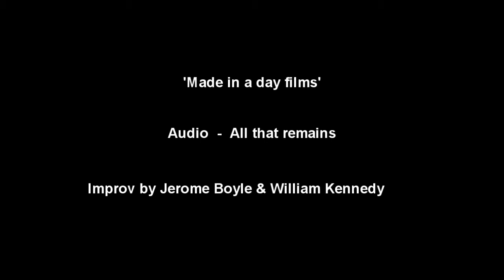Sunset Supper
Short improvised scene from Jerome and wee William. Been sitting on machine for a while, might as well let folk see it. William wanted to make a wee film so we threw this together.